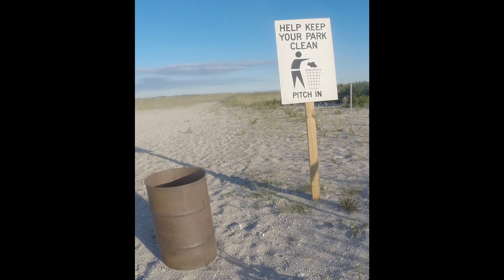BIG STRIPED BASS - The Bluefish Blues to HUGE Striper on the Rocks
BIG STRIPED BASS - The Bluefish Blues to HUGE Striper on the Rocks.  I had no luck with the bluefish today.  That is fishing.  The striped bass, however. That is fishing, take the bad with the good.  I will be honest.  It was a tough day.  I watched a flurry of blues pass.  Everyone had at least one, some more, me none, me none.  I had my lucky hat so something was going to happen today.  When, where, how?  That is all up to the the Great Sea's in the Sky.  It went on.  I missed a few nice blowups on my topwater bait.  It was awesome to see.  Now I am doing something right and finally striper on.  I continue casting, casting, casting and my good friend Kwan yells out "diamonds!"  Not even thinking I grabbed a A17 9/0 yellow tail diamond jig and cast.  Strike, miss.  Oh man.  I did not know that sequence of events would finally land into a beautiful 40" plus hefty striped bass landed on the rocks.  What a thrill.  If I hooked into any of those other fish along the way more likely then not the day would have lead into a few bluefish and a small bass.  Or, perhaps a gambit of giant bass.  I really don't know.  All I know, it was great seeing my friend Kwan back home safe.